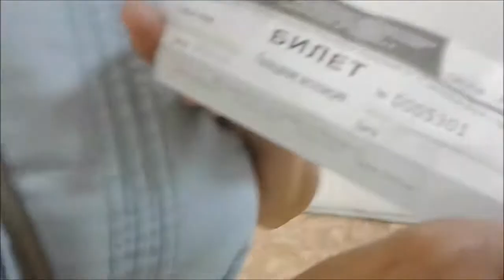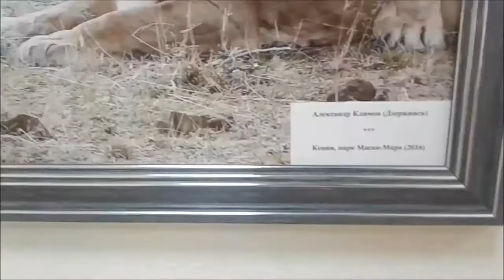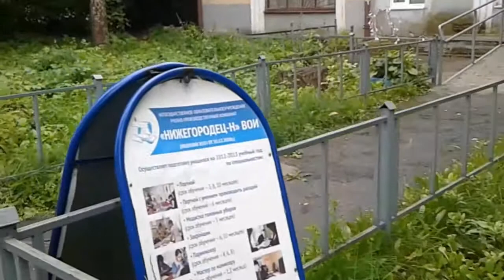VLOG: Пингвины, пляж и новая стрижка!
Три дня из моей жизни: поход на выставку в Нижегородский Музей Фотографии, поездка на пляж и новая прическа! Наконец новая прическа!